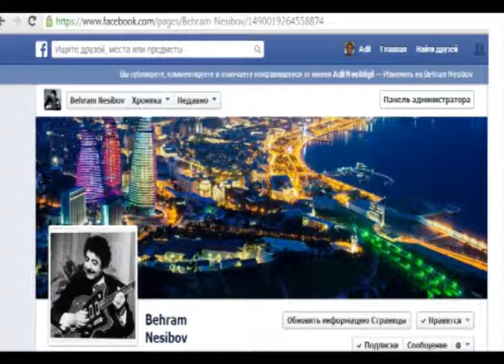Bəhram Nəsibov - Gecələr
Gecələr söz:Bəxtiyar Vahabzadə, musiqi Bəhram Nəsibov, tarda ifa edir Behbud Ağakişioğlu
Bəhram Nəsibov - Gecələr 1974-cü il
alt yazıları oxumağı unumayın